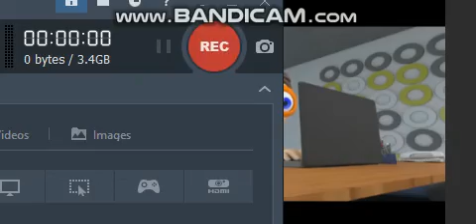epicness of protegent part 1